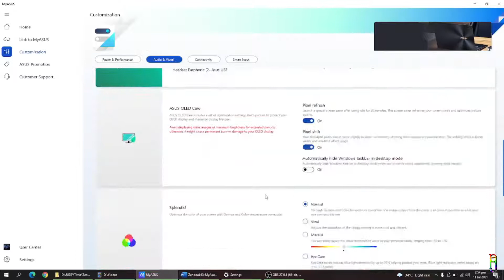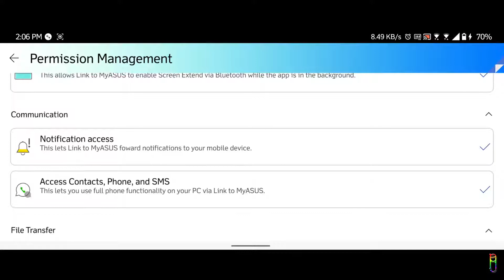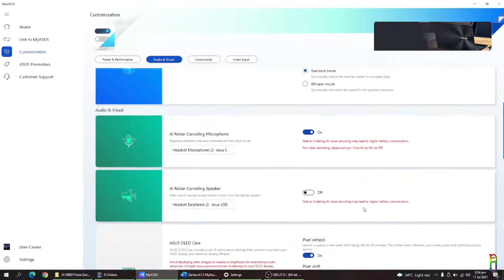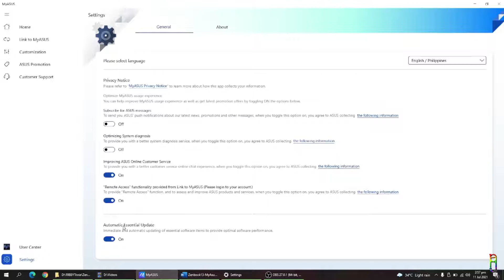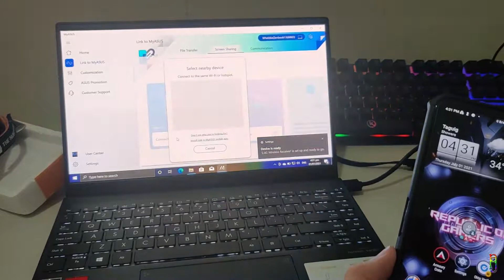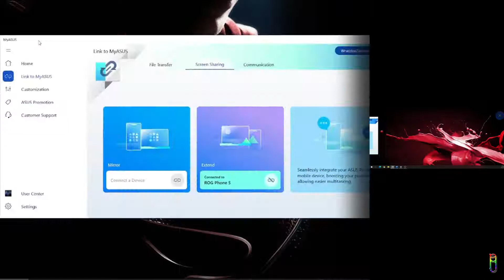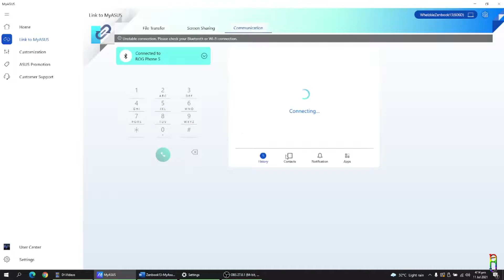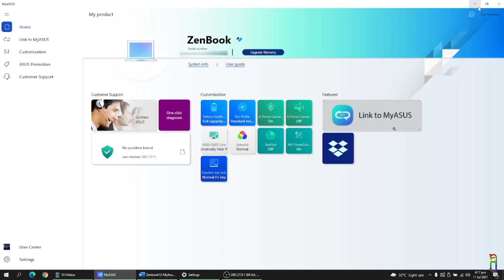MyASUS PC to Phone Remote Interface, Laptop Control Center and More…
Huawei Laptop has PC Manager, Nitro 5 has NitroSense, Asus laptops have MyASUS.

MyASUS is a pre-installed application that comes with any Asus Laptops, at least for those bought 5 years ago or so. It is Asus’ very own system control interface. It provides optimization controls for your battery, graphics, audio, connectivity and some function key controls.

The most exciting part if it is “Link to MyAsus”, which enables the interface between your Asus laptop or PC with any android or iOS devices as long as it is running on iOS 13 or higher or Android 9 or higher. You can mirror the screen, extend your PC’s screen to your mobile phone, and more.

In this video, I am going to provide a walkthrough for all of this. So, watch till the end to learn more.

CHAPTERS:
00:00 Intro
01:05 PC Setup
01:46 Phone Setup
02:14 MyASUS – Home
02:48 MyASUS – Customization
04:44 MyASUS – Promotions
04:52 MyASUS – User Center
05:03 MyASUS – Settings
05:29 Link To MyASUS – File Transfer
06:24 Link To MyASUS – Mirror Screen
07:20 Link To MyASUS – Extend Screen
08:15 Link To MyASUS – Phone Control Functions
09:24 Link To MyASUS – Phone Control – Sample Call Using PC
10:05 Link To MyASUS – Other Functions – Untested and Not Working
10:57 Thanks for Watching!